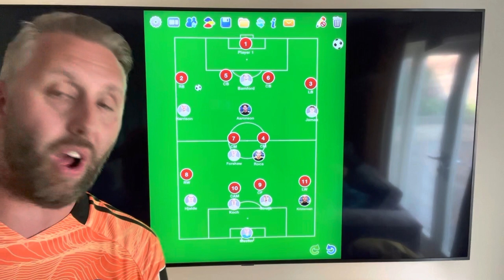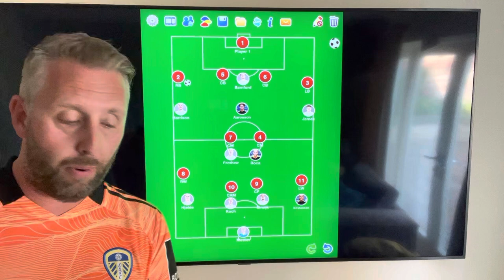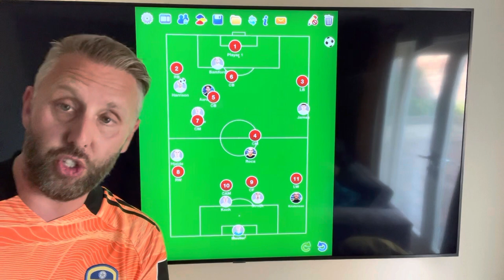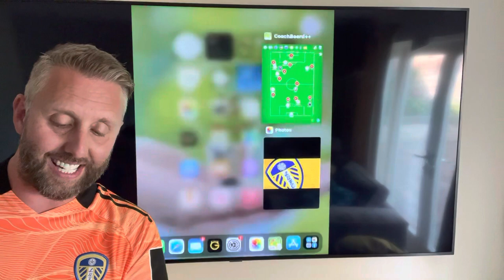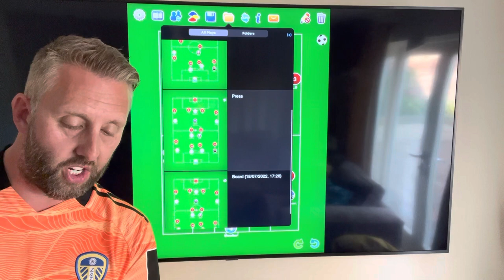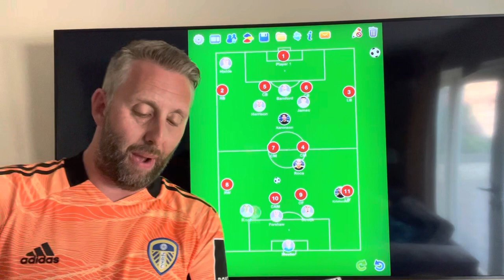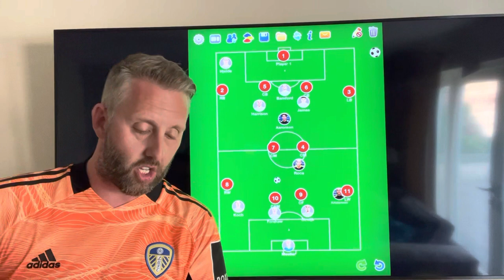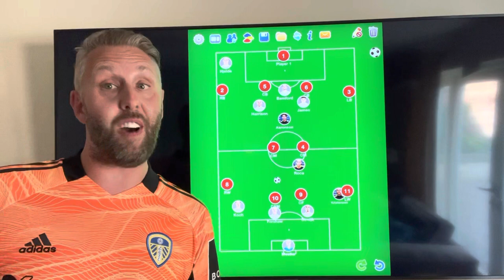LEEDS UNITED TACTICS PART 3 How Marsch’s pressing half spaces and direct play works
A look at how Leeds players will use ultra high pressing to win the ball and carry it forward direct to goal…how this is put into practice and which players may flourish with this system